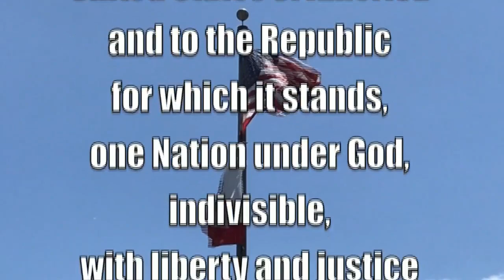2 24 23